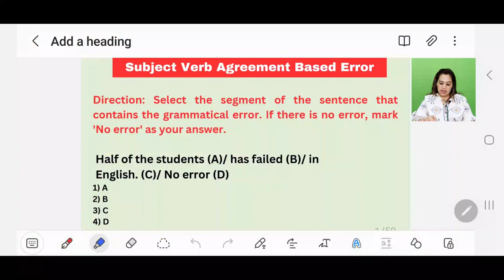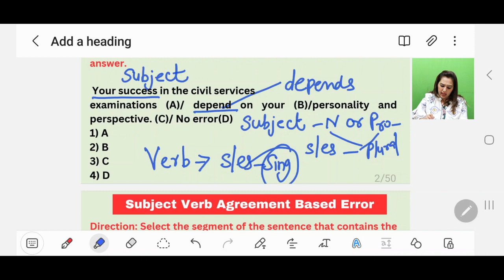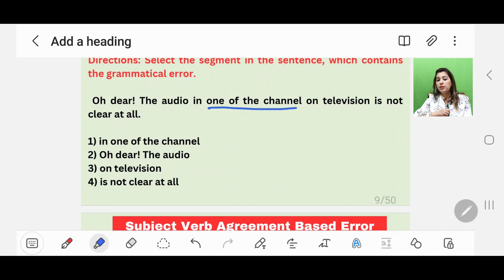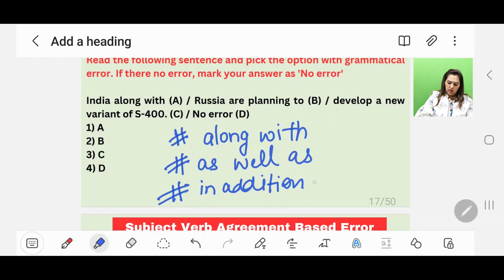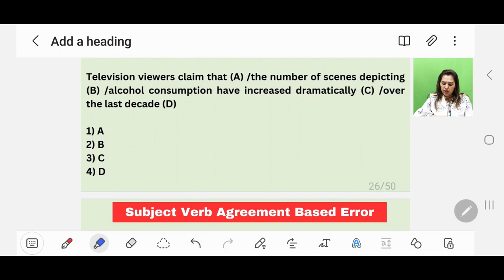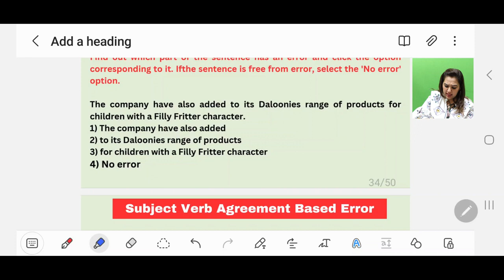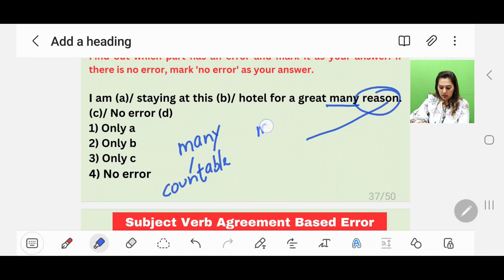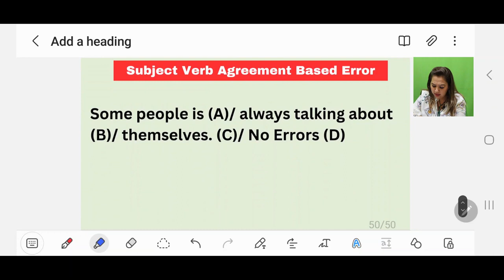Subject Verb Agreement | For SSC CGL, CHSL 2024 PREPARATION | Learn English With Mansi